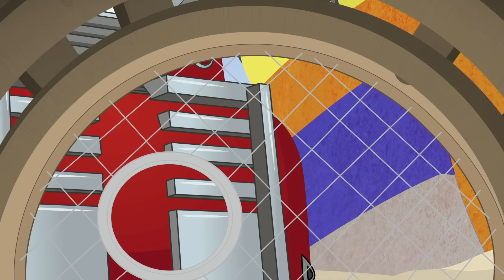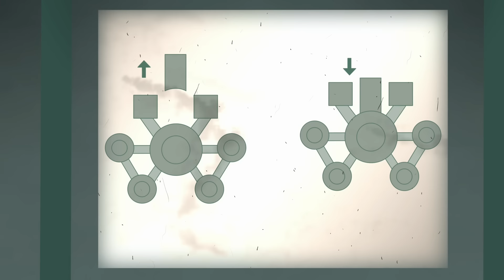Babá! | Transformers Rescue Bots | Desenho animado infantil